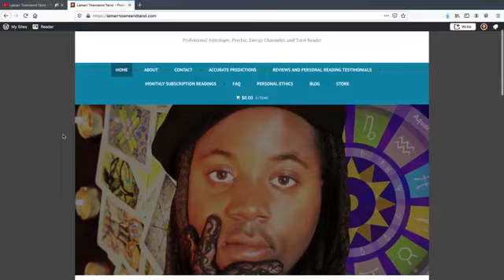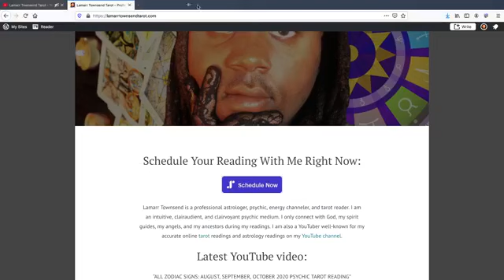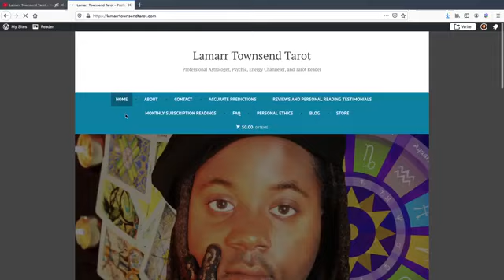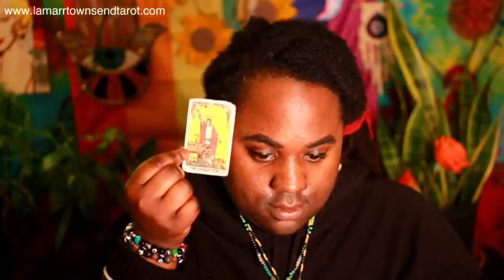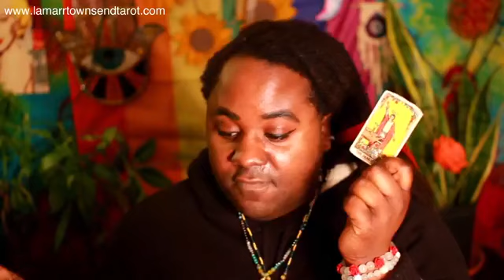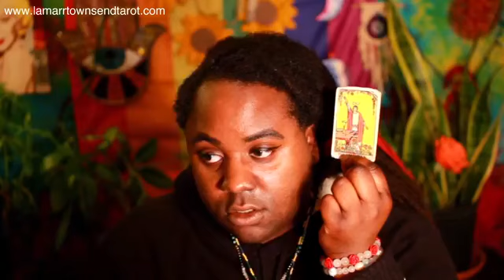THE VIRUS AND THE HOLIDAYS PSYCHIC READING [LAMARR TOWNSEND TAROT] [FACEBOOK LIVESTREAM]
In this video I talk about and do a psychic tarot reading on the coronavirus and the holidays and how covid-19 will affect the holidays. *For your own personal reading from me, Lamarr Townsend Tarot, please visit my

THE VIRUS TIMELINE